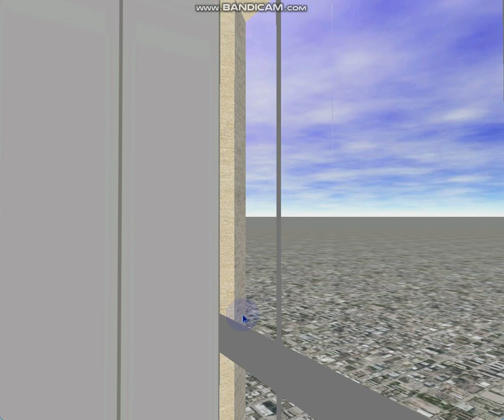589 Blue Aura Hornet Way: 0.5 m/s Glass Econobox